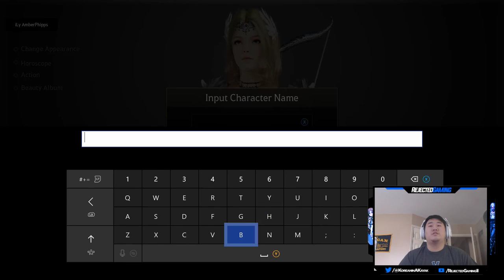Black Desert Online *XBOX ONE* - Full Witch Walkthrough - Part 1 - The Epic Beginning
This series will be a full Witch walkthrough and playthrough of Black Desert Online on the Xbox One X. I will be reading every piece of dialogue i come across trying to get the most i can out of the story of Black Desert Online on the Xbox One. I hope you find this journey enjoyable as well as informative as maybe you didnt read all of the dialogue. Black Desert Onlines countless quests and enemies will make for quite a long playthrough so strap in and enjoy my walkthrough / playthrough of the Witch of Black Desert Online on the Xbox One X.